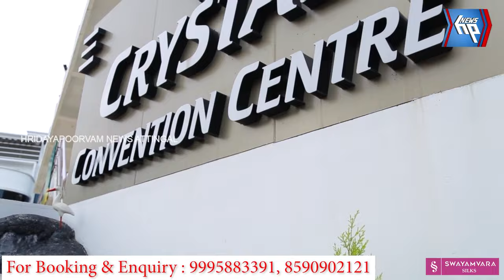ജനകീയ ധർണയും മാർച്ചും സംഘടിപ്പിച്ച് ചുടുകാട് ജനസംരക്ഷണ സമിതി